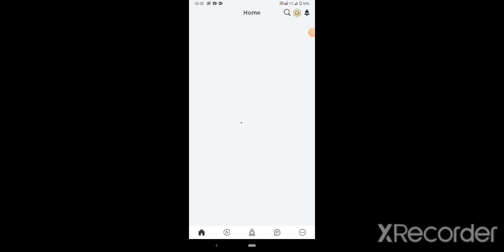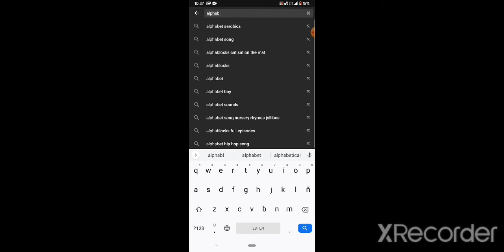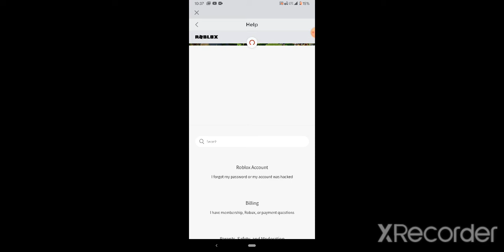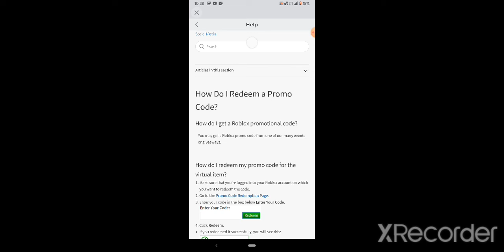Nyan cat 🐈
Sorry for no uploads!